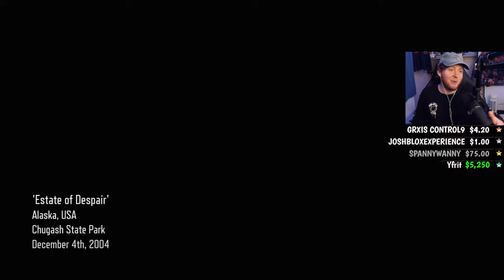*NEW* MODERN WARFARE ESTATE & SALOON BLACK OPS 3 ZOMBIES!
$6.69 - Ponke Bomb
$8.88 - Dance Party V1
$15 - DANCE PARTY 2
$27.50 - Dwunk Spud
$30 - *NEW* PEPE IT'S THE MONEY
$50 - MONEY, MONEY, MONEY
$69 - *NEW* SPIN THE WHEEL
$69.69 - THE ULTIMATE PARTY 2
$69.96 - *NEW* THE ULTIMATE PARTY 3
$75 - *NEW* SUPERMAN
$120 - BIG SMOKE'S ORDER 2 2023 RAP
$200 - HEAVEN
$250 - ULTIMATE NUKE
$300 - THE KO SHOW
$500 - JACKPOT